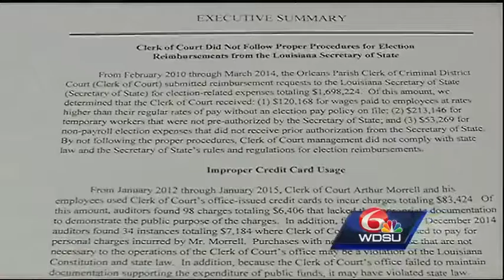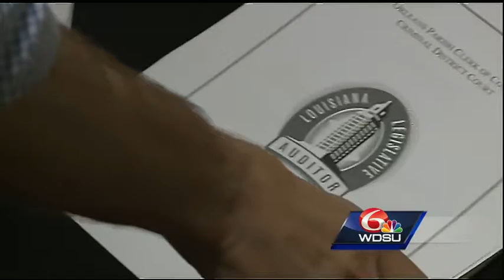Auditor reports questionable spending by Orleans court clerk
A report from Louisiana's Legislative Auditor says public funds from the Orleans Parish criminal court clerk were used to pay for $78,000 in celebrations, donations to nonprofit organizations and gifts and meals for employees.